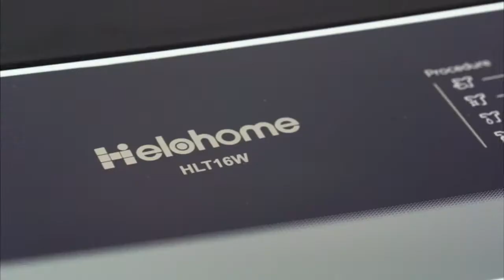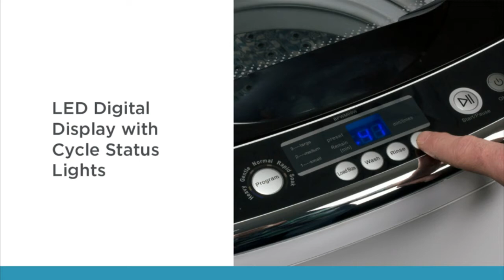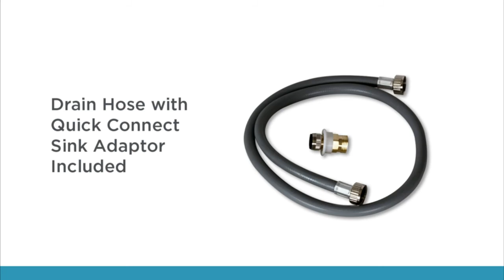TOP 5: Best Portable Washing Machines 2022 | Ideal for Small Apartments, Small Spaces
Do you want to buy a washing machine for your small apartment? If yes, i recommend Best Portable Washing Machines 2022 | Ideal for Small Apartments, Small Spaces.

⭐ Amazon US, UK, CA & DE Links ⭐

5. Helohome Portable Washing Machine, Full-Automatic Compact Washer with Wheels, 1.6 cu. ft, 11 lbs capacity

Amazon US
Amazon UK
Amazon CA
Amazon DE

4. COMFEE' Best Portable Washing Machines 2022 0.9 cu.ft Compact Washer With LED Display, 5 Wash Cycles, 2 Built-in Rollers

Amazon US
Amazon UK
Amazon CA
Amazon DE

3. Portable Washing Machine TG23 - Twin Tub Washer Machine with 7.9lbs Wash and 4.4lbs Spin Cycle Compartments

Amazon US
Amazon UK
Amazon CA
Amazon DE

2. Enerco Group Inc Basecamp F235884 Portable Single Tub Washing Machine

Amazon US
Amazon UK
Amazon CA
Amazon DE

1. Portable Laundry Washing Machine by BLACK+DECKER, Compact Pulsator Washer for Clothes

Amazon US
Amazon UK
Amazon CA
Amazon DE